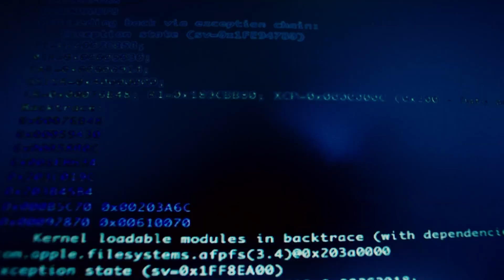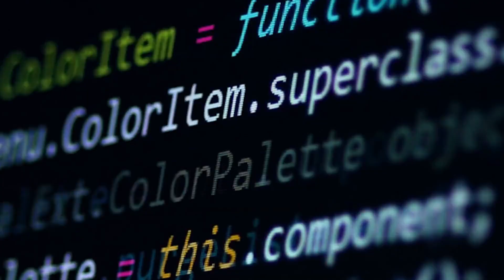Lil Baby - Icon ft. Money Man (Music Video)